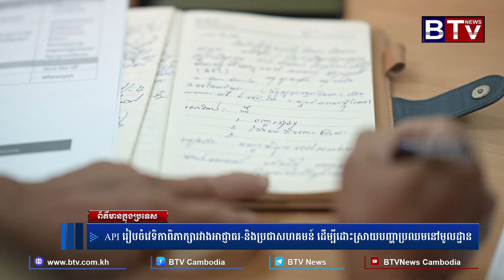API រៀបចំវេទិកាពិភាក្សារវាងអាជ្ញាធរ និងប្រជាសហគមន៍ ដើម្បីដោះស្រាយបញ្ហាប្រឈមនៅមូលដ្ឋាន